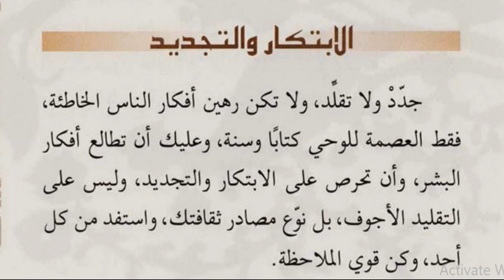Arabic language.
Asslamu Alaikum !

Hazrat!

Taqreer bayanat
Taqreer bayan
Taqreer vidio
Ilm ki fazilat aur hasil karne ka tariqa
Rasheed Rajasthani
Rasheed nadvi
Islahi bayan
Islahi bayanat
Motivational vidio
Abdur Rashid
Abdul Rashid
Rashid miftahi
Rasheed
Rashid
Tarbiyat
Darsequran
Dars e Quran
Darse hadees

Rasheed nadvi
Islahi bayan
Islahi bayanat
Motivational vidio
Abdur Rashid
Abdul Rashid
Rashid miftahi
Rasheed
Rashid
Tarbiyat
Darsequran
Dars e Quran
Darse hadees